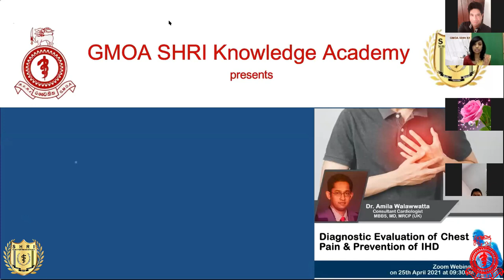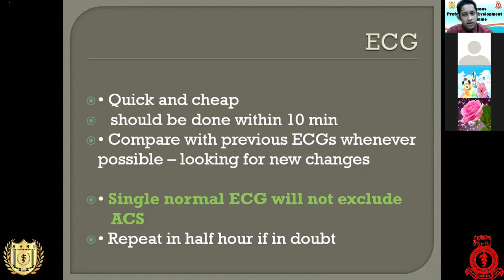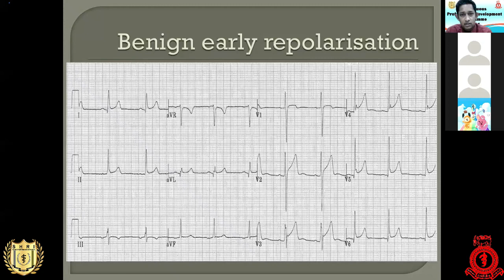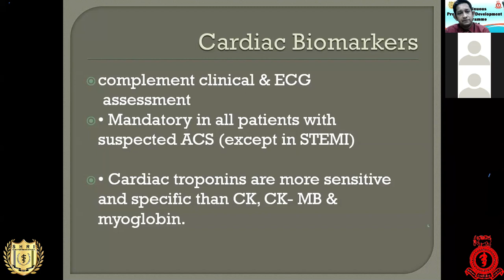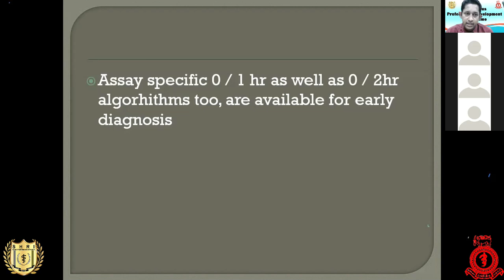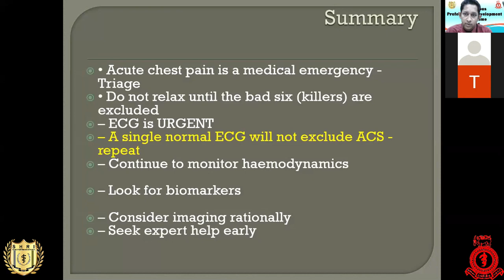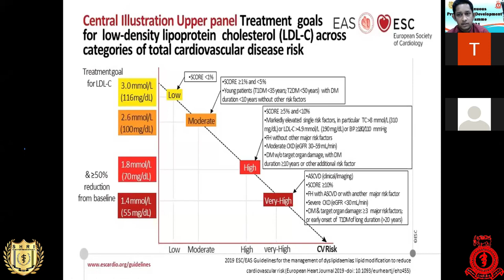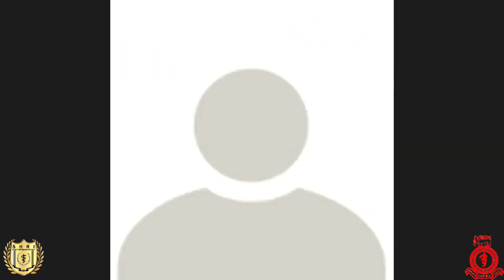Dr Amila Walawwatta Cardiology session 02 Diagnostic and Evaluation of Chest pain